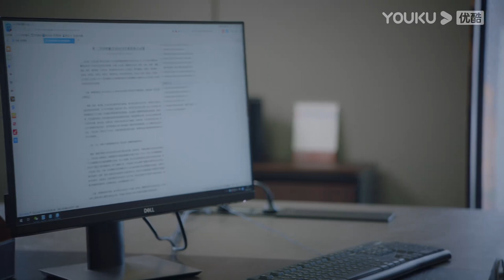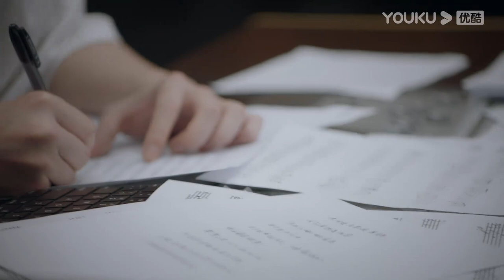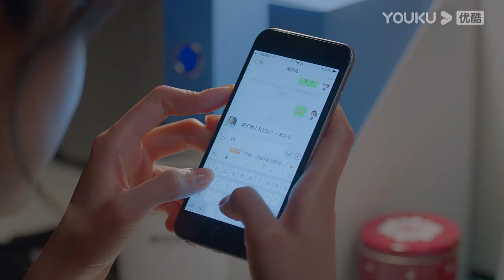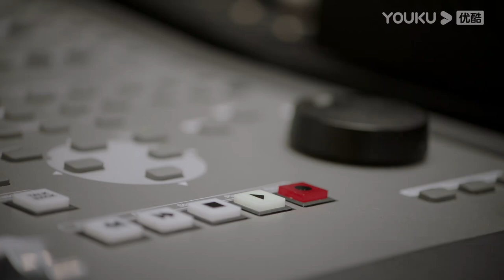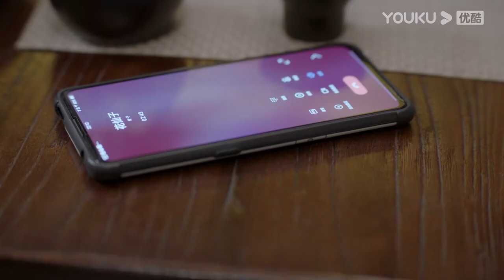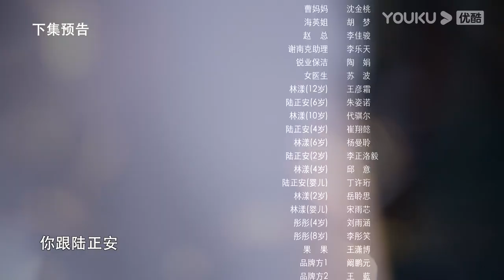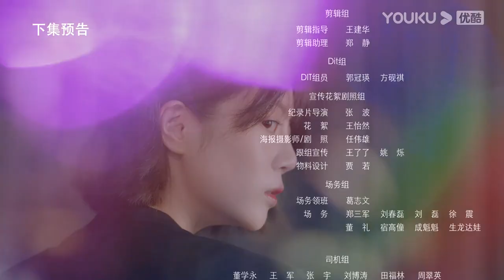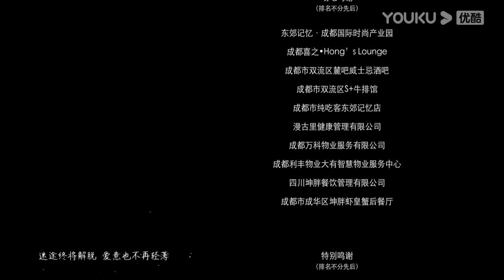我的邻居长不大 My Fated Boy EP07 | 李溪芮/何与/周小川/赵圆圆 | 爱情/都市/剧情 | 优酷宠爱剧场 YOUKU ROMANCE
🤍主演：李溪芮/何与/周小川/赵圆圆/吕晓霖/田曦薇/上白/韩悦/裴疆童/鲍天琦/胡小庭/卢森堡/裴疆童/韩悦/李雅希/夏喆
🤍集数：29集